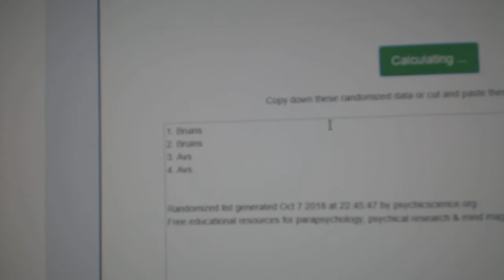Multi Randoms - C&C GB #8971